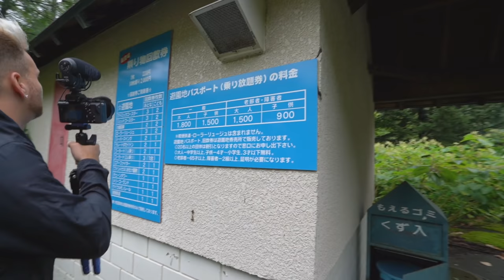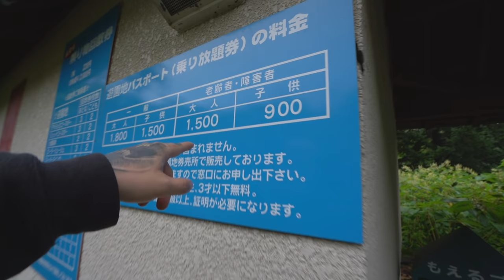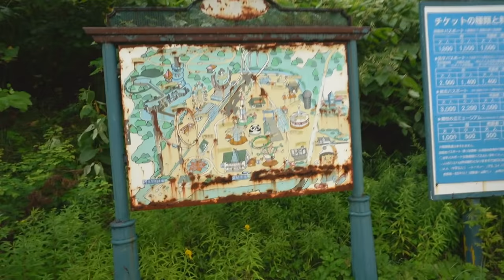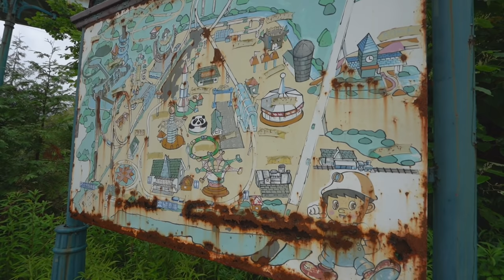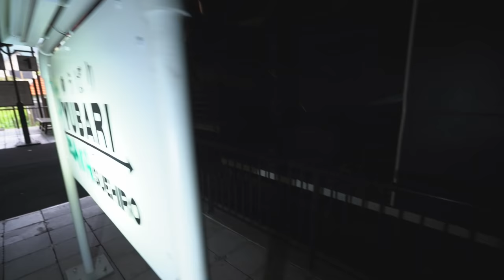Train museum theme park left abandoned (MILLIONS LEFT €£$¥)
WOW what a find!!! how much do you think they are worth??? 5 million a piece just left 😩

I'm so excited to get these hoodies and shirts out there, They are made with some of the finest quality fabric on the market and the print quality it 10/10!!! I've made these to a designer standard. Only the best for # teamfighters

Before I start I want to say a massive thank you to the channel members and patreons, Without you guys the channel would now be dead! YouTube doesn't promote adventure / urban exploring channels so we do not make much money on YouTube. If you want to help fund our trips and continue bringing 2 videos a week then here are the links

⬇️SEND TO⬇️

Leyland
PR25 9FL